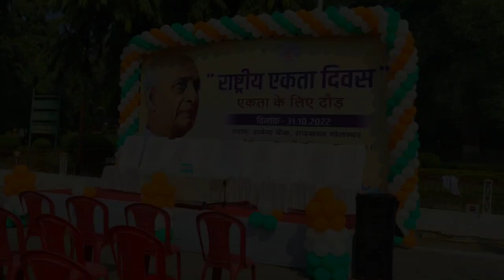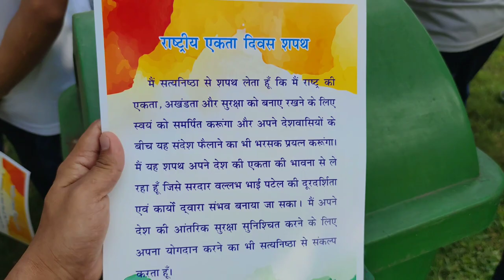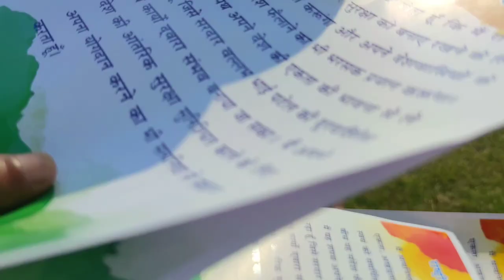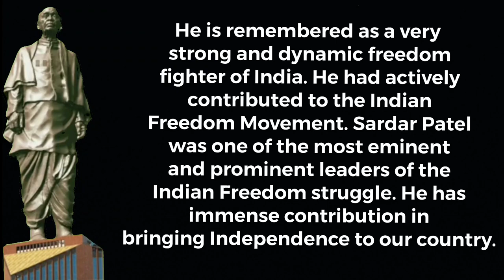राष्ट्रीय एकता दिवस / Sardar Vallabhbhai Patel Birthday celebrate/ patna vlog / Charuvlogs63 👮‍♂️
Sardar Vallabhbhai Patel Birthday celebrate